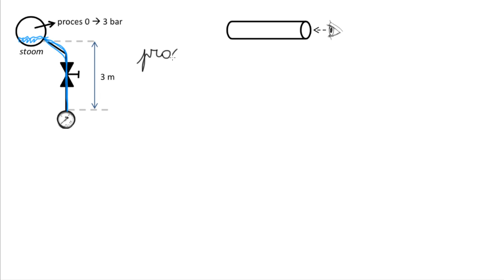7CPT MRT meettechnieken druk montage sensor oef 2